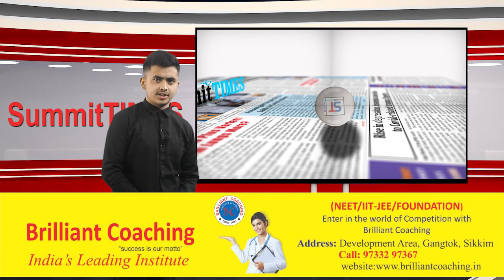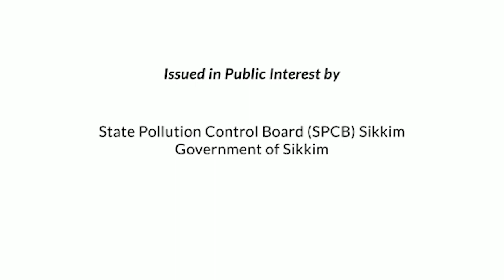SummitTIMES Daily News 19.03.2022